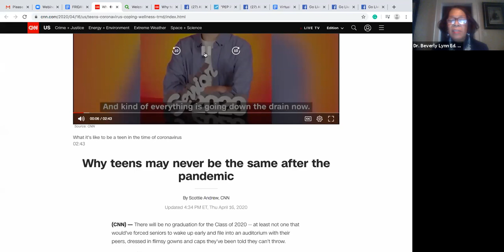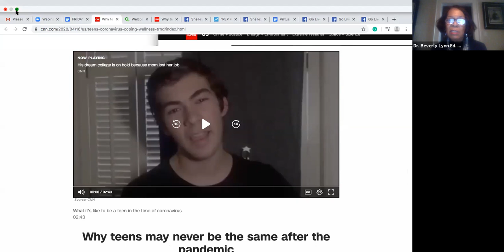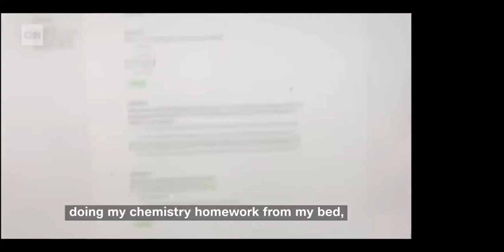PEP & Bloomfield College - COMMUNITY STATEWIDE CHECK-IN w/ NJ Edu. Commissioner Dr. Lamont Repollet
VIRTUAL COMMUNITY STATEWIDE CHECK-IN w/ NJ Education Commissioner Dr. Lamont Repollet & Others : EDUCATION MATTERS

Program's Outline:

7:00pm - The program will start and after an Introduction, the Commissioner and his team will speak for 45-minutes

The NJDOE Participants will include:

Dr. Lamont Repollet, Assistant Commissioners Peggy McDonald, Cary Booker and AbdulSaleem Hasan, Deputy Assistant Commissioners Kate Gallagher and Diana Pasculli, Directors Kelly Williams and Kim Buxenbaum, and Federal Liaison Jesse Young.

7:45pm - Recap with Community Engagement Panelist:
Curtis Palmore, CEO Community Charter School of Paterson and Dr. Renee Boynton-Jarrett, ScG, Social Epidemiologist & Founding Director of the Vital Village Community Engagement                      Network

Moderated by:

Mr. Terrance L. Bankston, Interim Director of the Center for Student Leadership and Engagement (CSLE) at Bloomfield College in New Jersey and Councilwoman Shaneka Boucher, of Camden New Jersey.

8:30pm - COVID-19 "Teens Coping and Wellness" Presentation by Dr. Beverly Lynn, Ed., CEO of Programs for Parents, Inc.